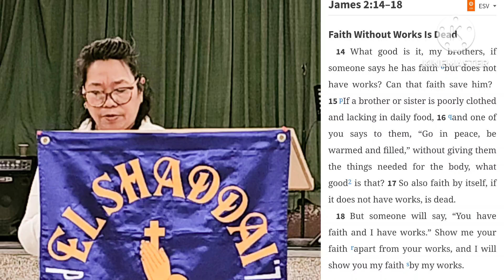FAMILY appointment with YAHWEH EL SHADDAI MONTREAL CANADA CHAPTER 2024, words of GOD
He called the people and his disciples to him and said, 'If anyone wants to be a follower of mine, let him renounce himself and take up his cross and follow me. For anyone who wants to save his life will lose it; but anyone who loses his life for my sake, and for the sake of the gospel, will save it. '